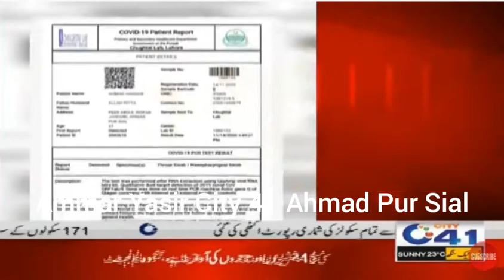2nd Wave Of COVID-19 Continues To Attack The Residents Of Tehsil Ahmad Pur Sial